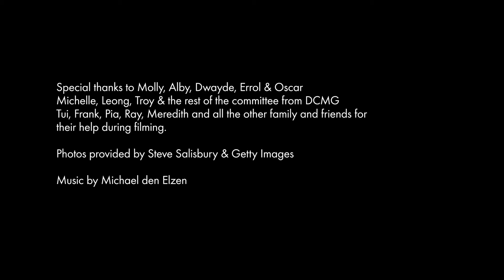The Dinosaur Coast - Come to Broome and walk in the footsteps of dinosaurs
The Dinosaur Coast is in Broome Western Australia
 • Broome is one of the few places in world where there is a strong link between dinosaur tracks and Indigenous creation stories
• Broome is the only place in Australia that has confirmed sauropod tracks
• Broome is the only place in Australia that has confirmed stegosaur and ankylosaur tracks
• Broome provides our only detailed look at Australia’s dinosaur fauna during the first part of the Lower Cretaceous Epoch (~130 million years)
• Broome dinosaur tracks are the most diverse and numerous in Australia and unparalleled globally

When you walk along the beaches you can literally walk in the footsteps of dinosaurs.